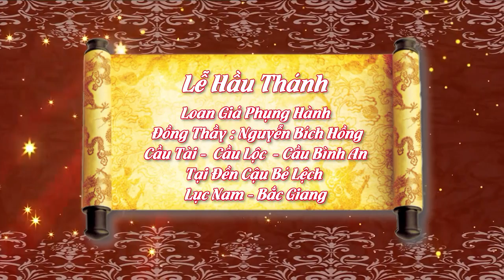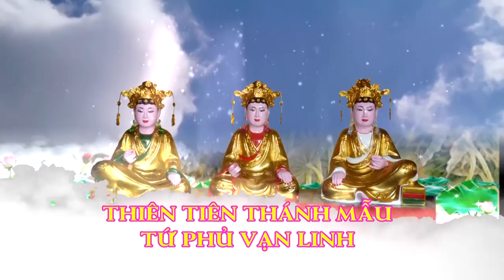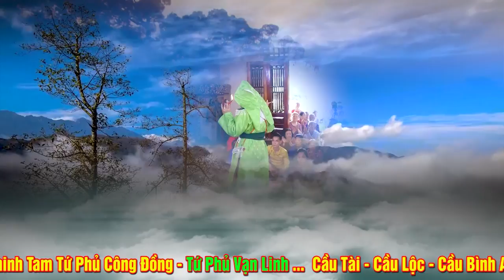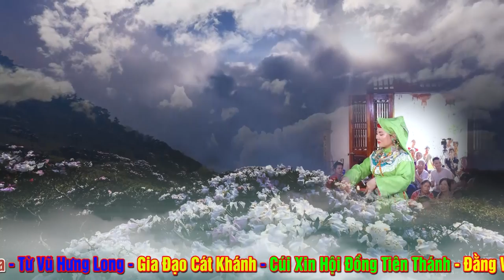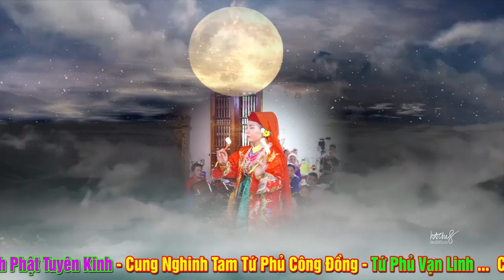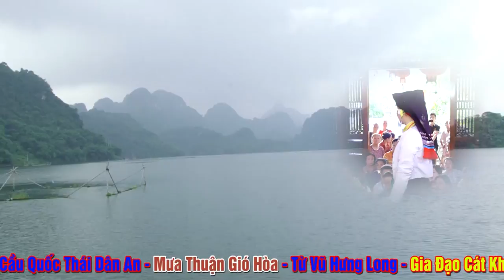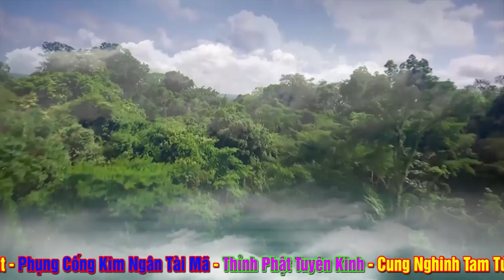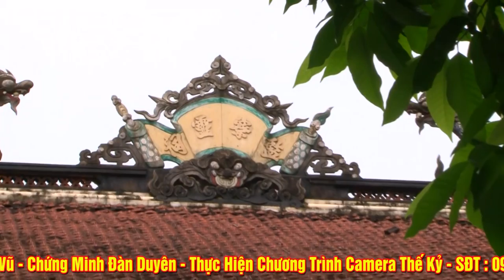Vấn Hầu Đẹp Quá. Đồng Thầy Nguyễn Thị Bích Hồng Loan Giá Tại Đền Cậu Bé Lệch - Bắc Giang. Phần 1